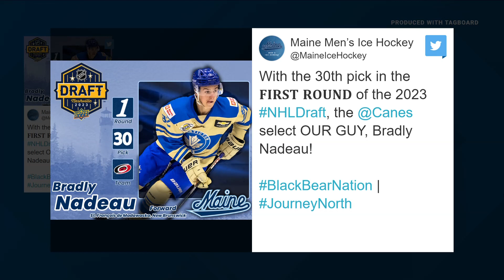UMaine's Bradly Nadeau selected by Carolina Hurricanes in NHL draft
Bradly Nadeau, a forward from Canada, was taken 30th overall Wednesday night in Nashville by the Carolina Hurricanes.